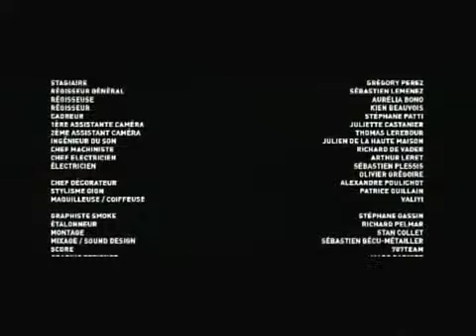Kool Shen - L'Avenir Est A Nous